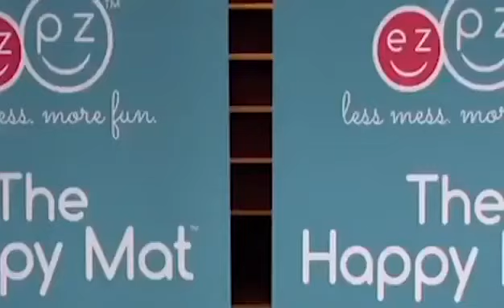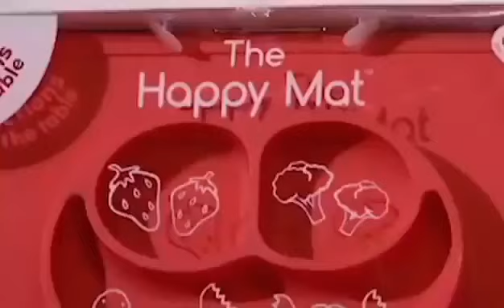Shark Tank EZ PZ THE HAPPY MAT, great for kids but crazy 20 million valuation